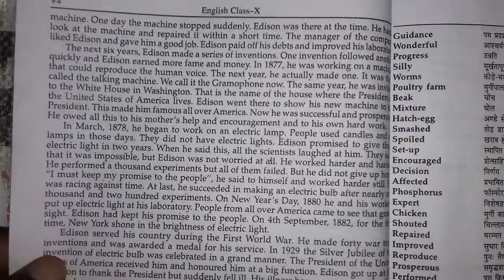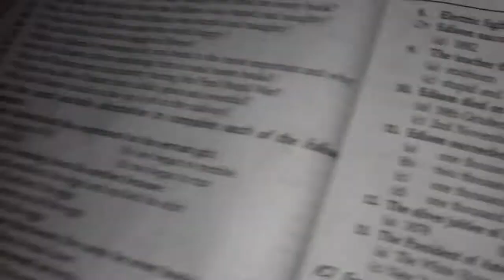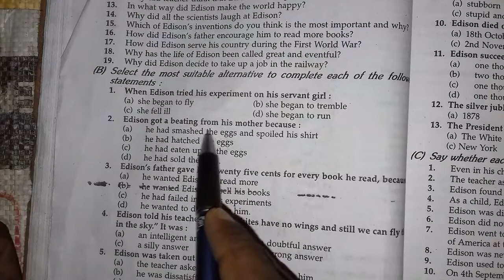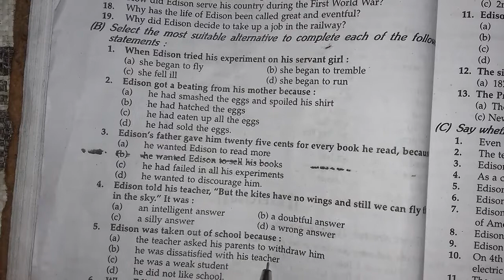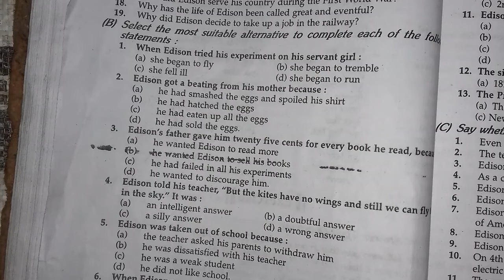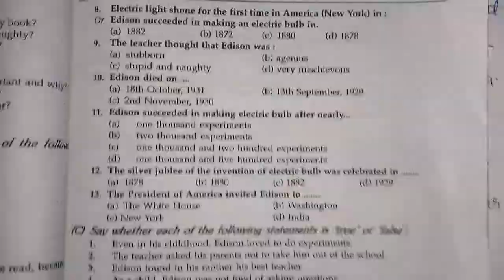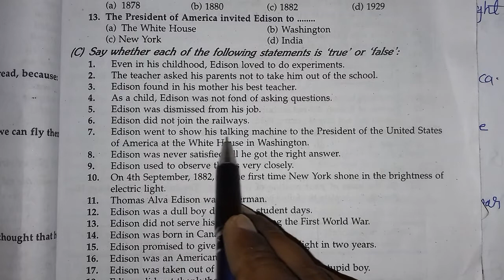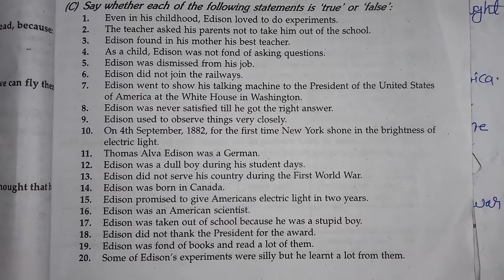short question answer of the inventior who kept his promise| The Inventor Who kept his Promise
short question answer of the inventior who kept his promise
short answer type question of the inventior who kept his promise
question answer
the inventior who kept his promise question
The Inventor Who Kept His Promise
Question Answer
the inventior who kept his promise ka question answer
The Inventor Who kept his Promise Question Answer
इस वीडियो मे हम लोग इस chapter के important questions answer को study करेंगे ।